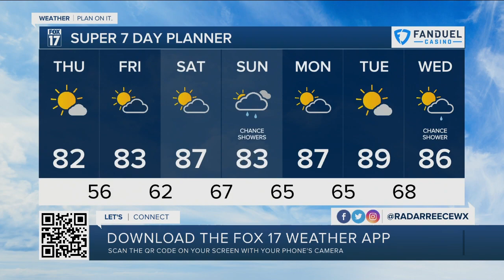Wednesday Evening Forecast July 13, 2022